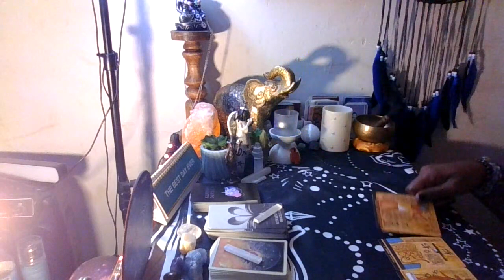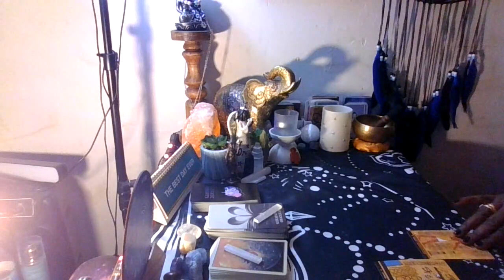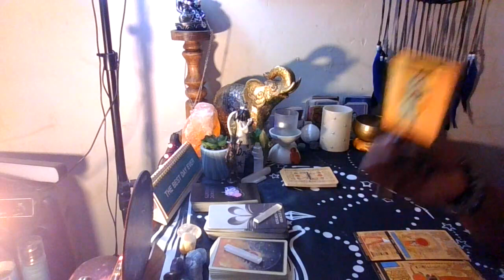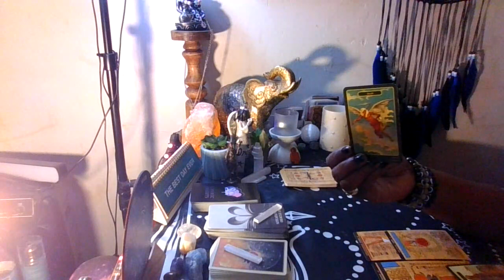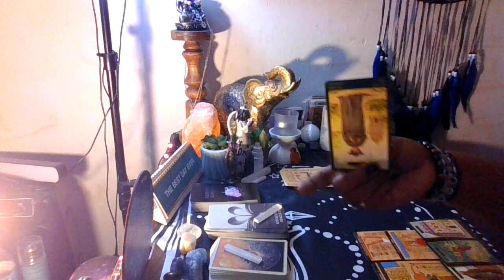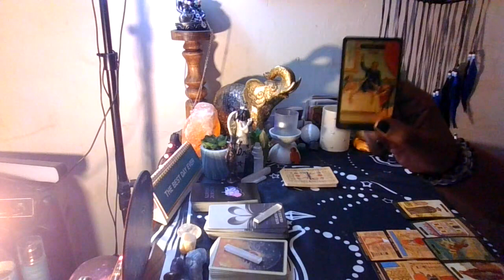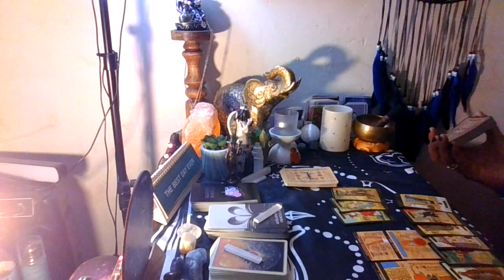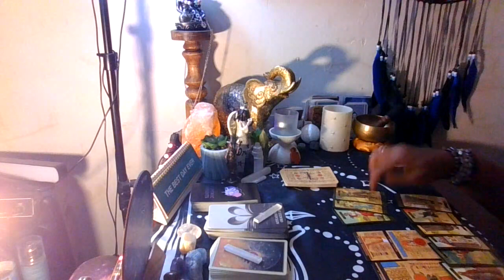A karmic copycat in yo energy, tryna to be you!!!!